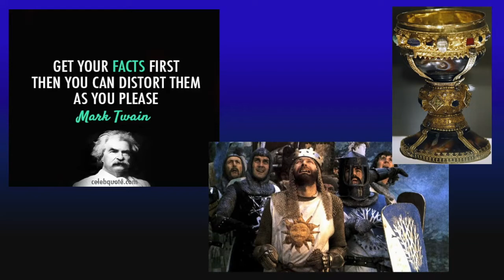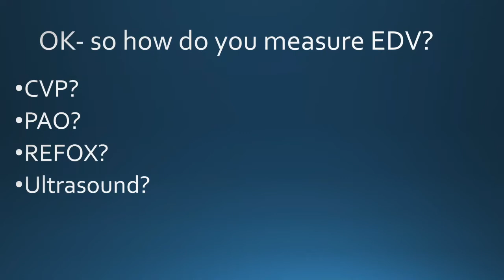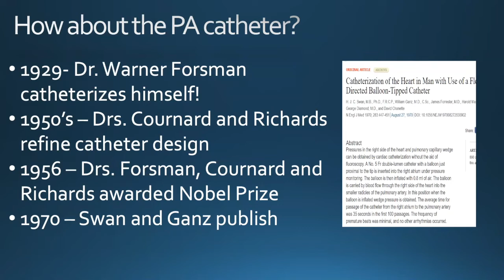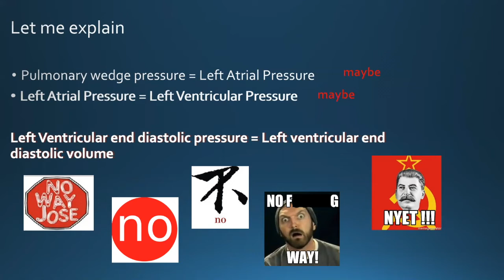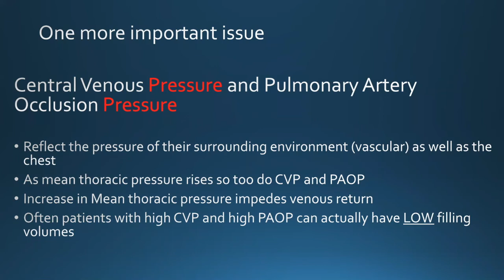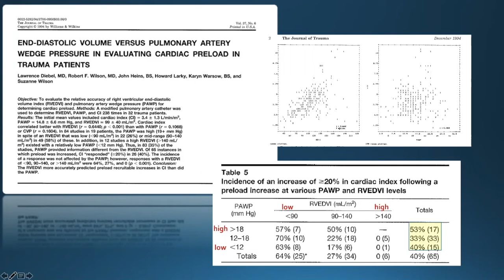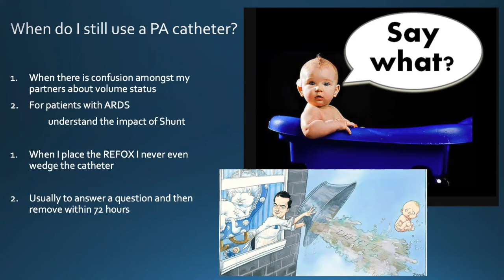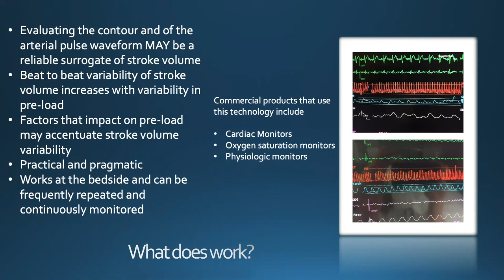Hemodynamic Monitoring in the ICU